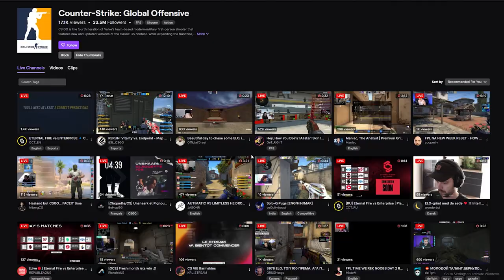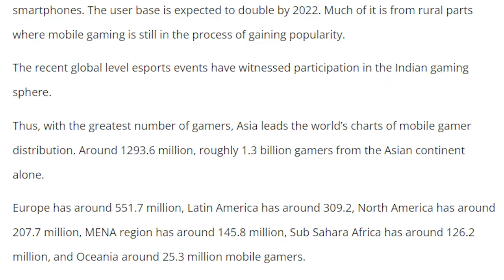Esports Pros are Nerds (Busting 25 Esports Myths)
Busting 25 most controversial esports/gaming myths to set things clear once and for all.